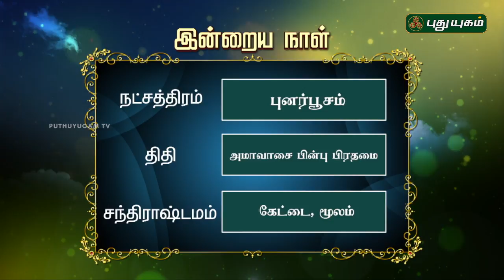இன்றைய தினம் | 13/07/2018 | Puthuyugam TV